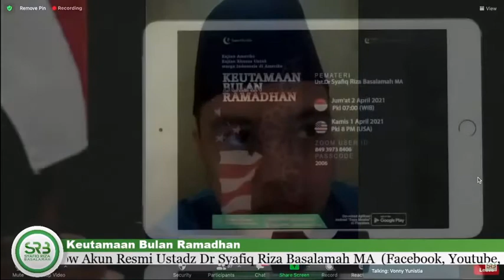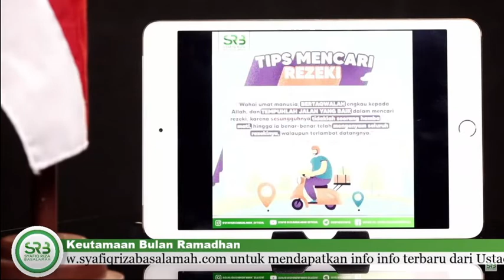SEMUA HARTA YANG SUDAH MENCAPAI NISOB NYA WAJIB BAYAR ZAKAT